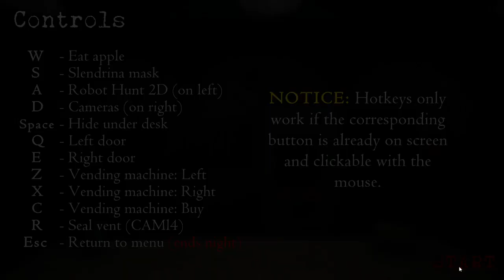Challenge - Granny's House - Slendrina's Freakish Friends and Family Night - Gameplay